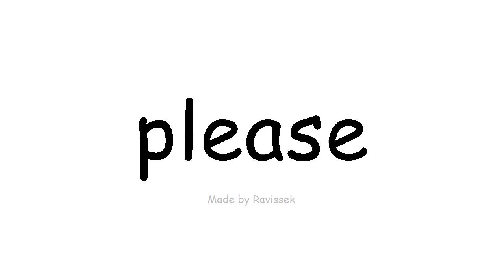Argibide English mesedez